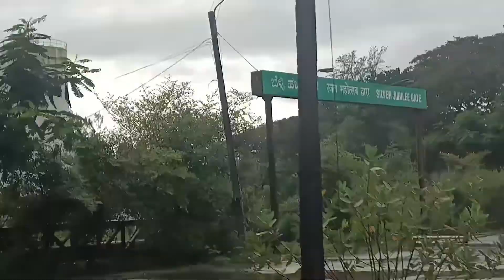Thannirubavi beach in mangalore/ ತಣ್ಣೀರು ಬಾವಿ ಬೀಚ್ShreePadmaVlogs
Welcome to Shree's Vlogs

We went with family tanniru bhavi beach.. the famous beach in mangalore..

ತಣ್ಣೀರು ಬಾವಿ ಬೀಚ್/ ಬೀಚ್ ದ ವಿವ್ಯೂ ತೂಲೆ ಸಬ್ಸ್ ಕ್ರೈಬ್ ಮಲ್ಪುಲೆ, ಶೇರ್, ಕಮೆಂಟ್ ,ಲೈಕ್ ಕೊರ್ ಲೆ. ..